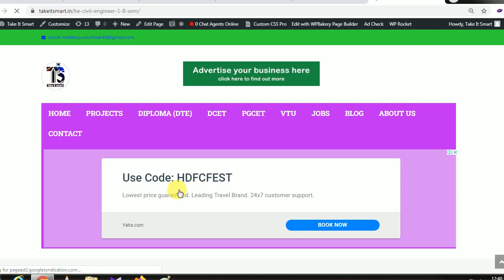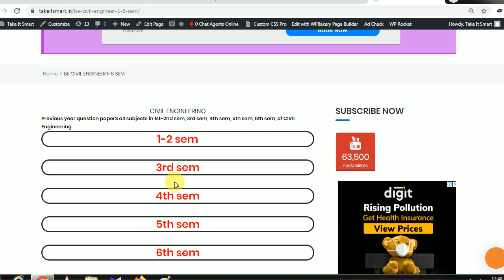VTU CIVIL ENGINEERING ALL SEM QUESTION PAPERS DOWNLOAD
1. Acer Aspire 3 A315 Core i3 8th gen
2. Acer Aspire 3 A315 - Ryzen 5
3.Dell Vostro 3478
4. HP 15q-dy0004AU
5.Asus Vivobook X507UA
my gears